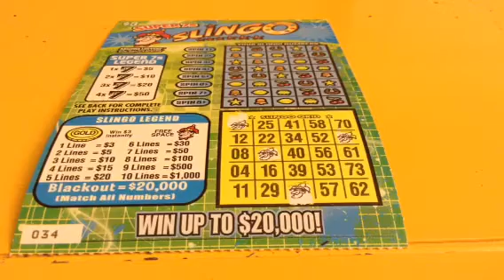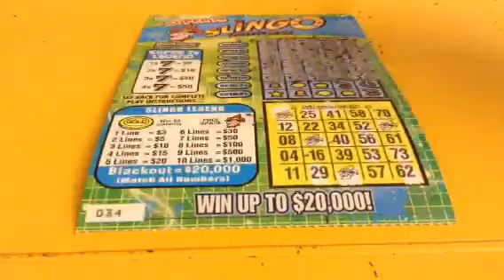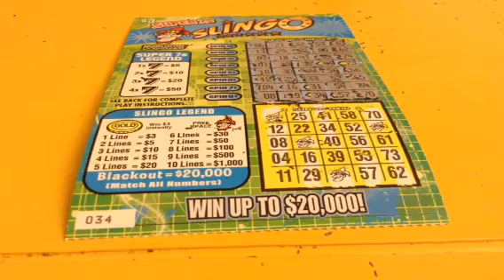Super 7s Slingo Scratch Off Season 20 Episode J47